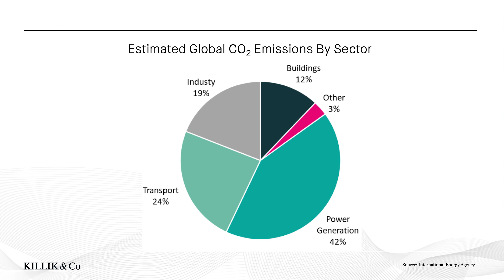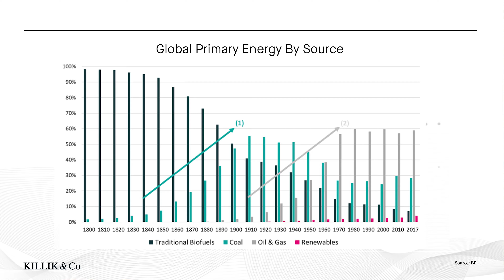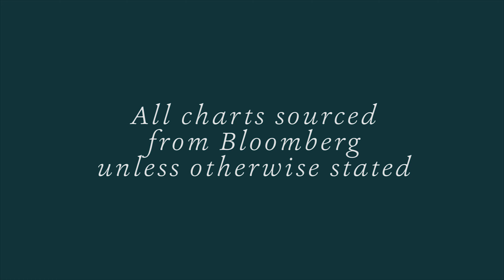Killik & Co's Market Update: 11th October 2019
Rachel Winter talks about sources of global carbon emissions as Extinction Rebellion continue to protest in London, the likelihood of a UK recession, and the optimism surrounding the US/China trade talks.